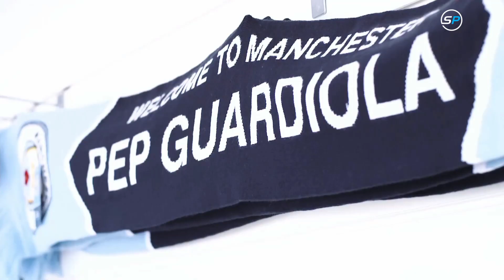Pep Gaurdiola : The 18x Premier League Football Coach of the Decade!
Pep Gaurdiola : Uefa Champions League 2023 Winners 🏆

Manchester City won the Uefa Champions League Yesterday against Milan🤝🧁

Who is Pep Gaurdiola?

📜 : Pep Guardiola, whose full name is Josep "Pep" Guardiola Sala, is a Spanish professional football (soccer) manager and former player. Born on January 18, 1971, in Santpedor, Catalonia, Spain, Guardiola is widely regarded as one of the greatest football managers of his generation.

As a player, Guardiola was a talented midfielder who spent the majority of his career at Barcelona. He joined the Barcelona youth academy, La Masia, at the age of 13 and went on to make his first-team debut in 1990. Guardiola became an integral part of Johan Cruyff's "Dream Team" at Barcelona, which won numerous domestic and European titles, including four consecutive La Liga titles from 1991 to 1994 and the UEFA Champions League in 1992.

After leaving Barcelona in 2001, Guardiola had brief spells at Italian clubs Brescia and Roma before retiring as a player in 2006. However, it was his transition to coaching where Guardiola truly made his mark.

As a manager, Guardiola achieved tremendous success, particularly during his tenure at Barcelona from 2008 to 2012. He implemented a unique possession-based playing style known as "tiki-taka" and led Barcelona to an unprecedented era of success. Under his guidance, Barcelona won numerous trophies, including three La Liga titles and two UEFA Champions League titles. Guardiola's Barcelona team is widely regarded as one of the greatest club sides in football history.

After leaving Barcelona, Guardiola went on to manage Bayern Munich in Germany from 2013 to 2016, where he won three consecutive Bundesliga titles. In 2016, he joined Manchester City in the English Premier League and has since won multiple domestic titles, including three Premier League titles as of my knowledge cutoff in September 2021.

Guardiola is known for his tactical acumen, attention to detail, and emphasis on attractive, possession-based football. His teams have been praised for their attacking style, fluid movement, and ability to dominate matches through ball retention.

Overall, Pep Guardiola is widely regarded as one of the most successful and influential football managers of his generation, having achieved remarkable success at Barcelona, Bayern Munich, and Manchester City.

I must state that in no way,shape or form am i intending to infringe rights of the Copyright Holders,all contents used are strictly for research & reviewing purposes and to help educate.